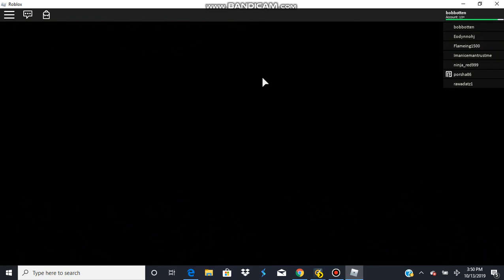camp part 2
last part comming